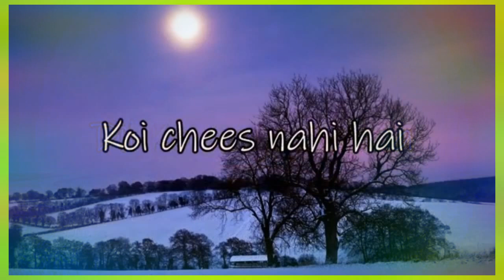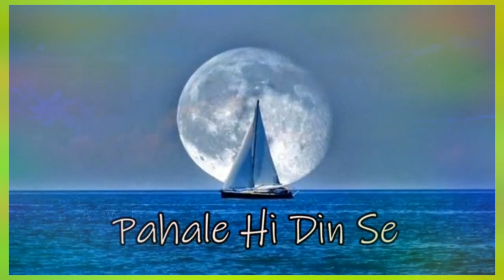TERE BIN JEE NA SAKENGE SANAM [THAKUR JARNAIL SINGH] ASHA BHOSLE |GANESH| ASAD BHOPALI |REVIVAL HQ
LYRICS
Aa aa aa aa
Ham tere bina ji
Na sakenge sanam
Na sakenge sanam
Dil ki ye aawaz hai
Na sakenge sanam
Na sakenge sanam

Sari duniya me
Sari duniya me
Aisa shabab nahi hai
Ye haqiqat hai
Tera jawab nahi hai
Kisi aur me kaha ye adaa
Tere jaisa nahi hai koi dusara
Na sakenge sanam
Na sakenge sanam

Koi bhi tujhse
Koi bhi tujhse badke
Azij nahi hai
Dil ke aage jahaa
Koi chees nahi hai
Tujhe kya khabar
Tere pyar se
Tujhe kya khabar
Tere pyar se
Jindagi ko mila
Hai bada hosala
Na sakenge sanam
Na sakenge sanam

Pahale hi din se
Ham dil me than chuke hai
Tere banke tujhe
Apana maan chuke hai
Tere samane kare kya bayaa
Ham le agar sans
Lene ka ye faisala
Ham tere bina le
Na sakenge sanam
Na sakenge sanam.

Movie/album: Thakur Jarnail Singh
Singers: Asha Bhosle
Song Lyricists: Asad Bhopali
Music Composer: Ganesh

Starring: Sheikh Mukhtar, Helen, Jayant, Dara Singh Randhawa, Madan Puri, Indra, Tun Tun, Sunder, Madhumati, Shyam Kumar, Indrani Mukherjee

Release on: 1963